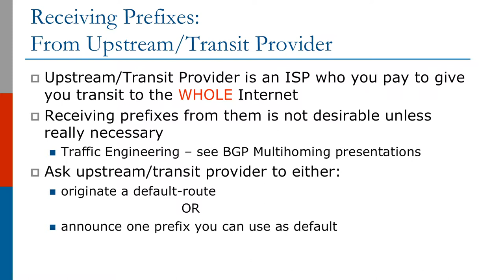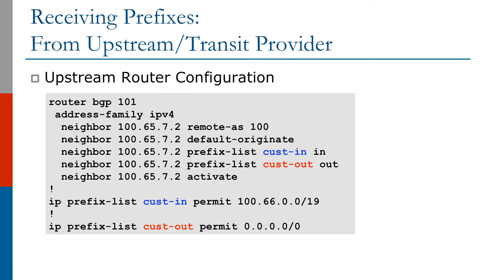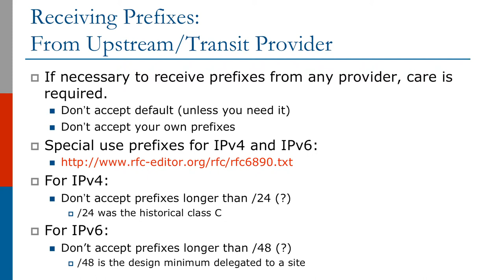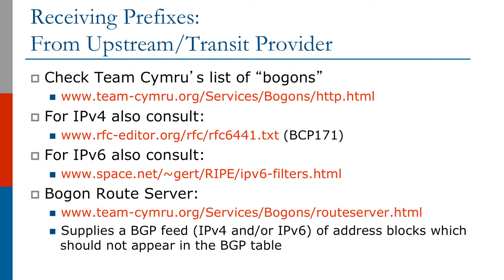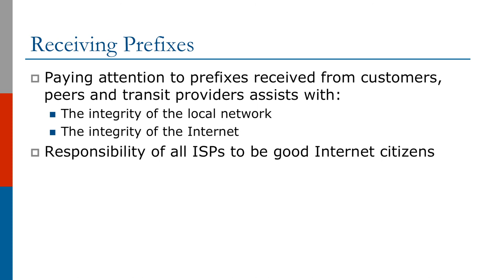Receiving Prefixes from Upstream--Transit Provider